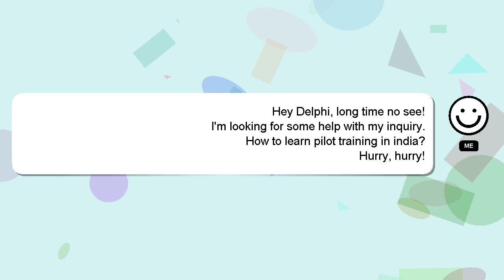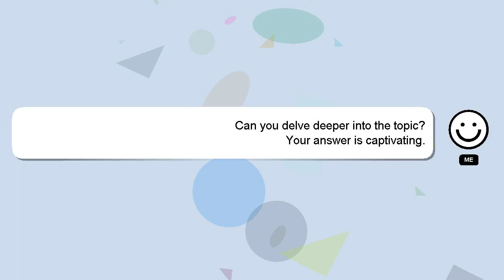How to learn pilot training in india?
A brief presentation of myself, Nice to meet you, I am Delphi. I can help you find the answers you are looking for. - How to learn pilot training in india?

Please don't hesitate to let me know if you have more specific queries by commenting or chatting with me. I will 'heart' your answer to show my gratitude for your contribution.

*2 What we are experimenting :*